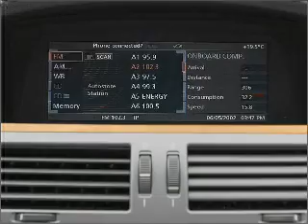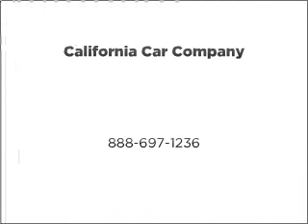2004 BMW 7 Series - Brea CA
Year: 2004
Make: BMW
Model: 7 Series
Trim: 745i
Engine: 4.4 liter 8 cylinder 32 valve
Transmission: 6-Speed Automatic
Color: Jet Black
Mileage: 60736
Address:
601 S Brea Blvd
B